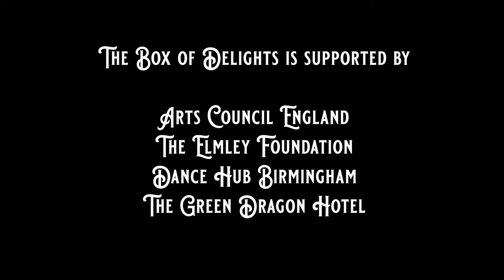Box of Delights TRAILER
YOU ARE INVITED TO HEREFORDSHIRE’S MOST EXCLUSIVE CHRISTMAS PARTY OF 2019